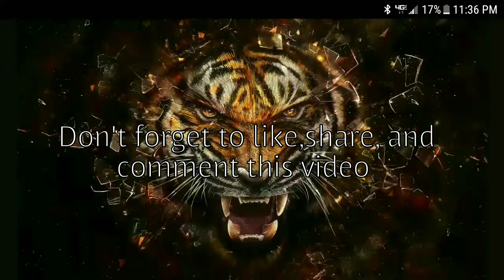Air rifle vs. Bottle bomb in slo mo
Bottles are regular pop bottles filled with 110 psi of air